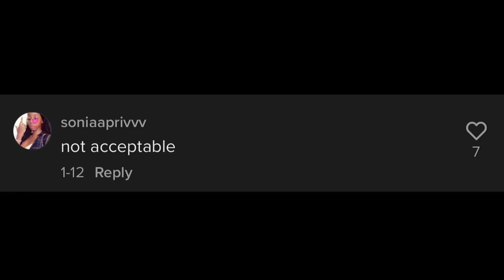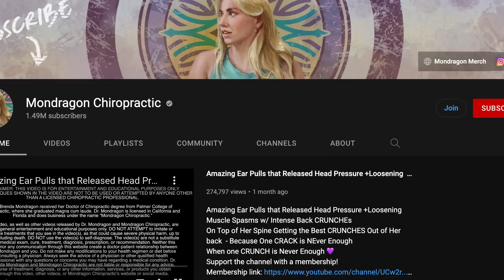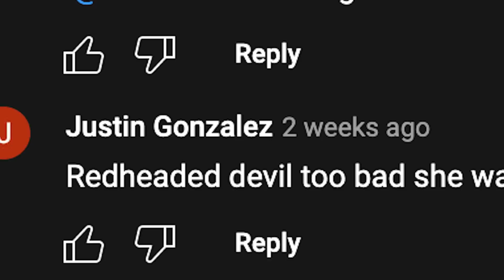TikTok Chiropractors Are Strangely Creepy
Count on TikTok to make something completely normal into something abysmal.

MERCH IS AVAILABLE AT THEMUDPIT.CO

mud
mud.consumer
reaction
commentary
(fun tags)